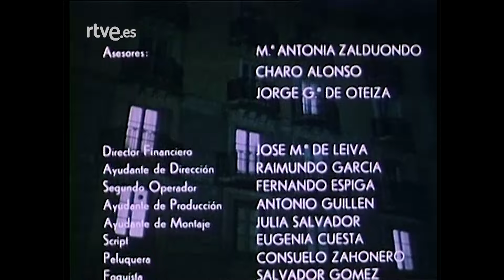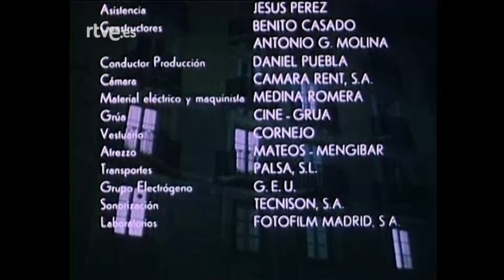Turno de oficio: Capítulo 10 - La ley del burle | RTVE Archivo